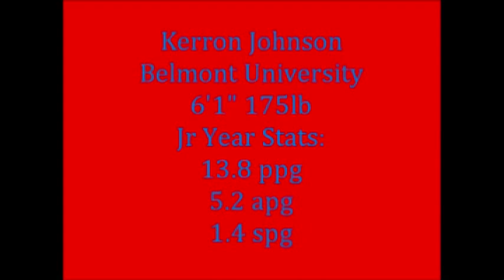Kerron 2012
Kerron Johnson Junior yr. Belmont